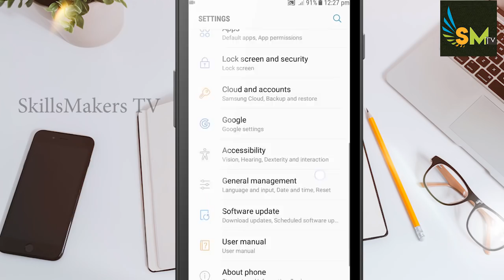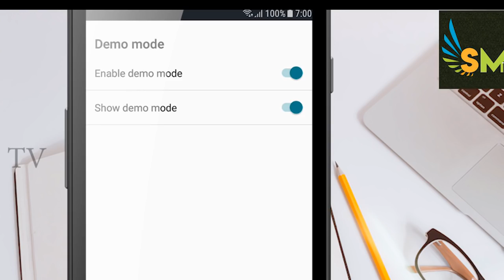ANDROID SETTINGS #2: Mobile "BATTERY" Secret Settings & Trick in Tamil-skills maker tv tamil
4)Hello,Friends in this video will see simple
will make 100% full Batty (இந்த BatterySecretTrick தெரிந்து கொள்வதற்கு மட்டுமே )

1)How to increase battery Life in android ?
2)Secret Settings to Keep Your Phone Battery Alive for Longer ?
3)How to increase battery Life?
4)Battery backup problem solution ?
5)How to solve Battery Life problem ?
 6)How to make battery life best ?
7)Secret setting to increase battery Life ?
8)How to increase battery Life in Samsung ?
9)How to increase battery in all android Phone ?
10)Battery Life Problem ?
11)battery Solution ?
12)Android battery problem ?